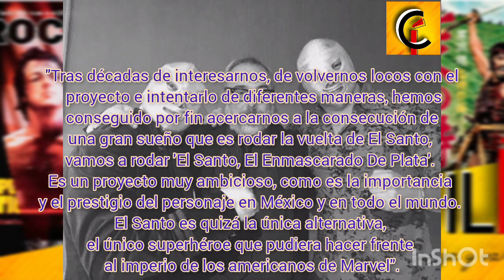Santo El Enmascarado de Plata de Alex de la Iglesia...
El el año 2015 se anunciaba la realización de una película de El Santo icónico luchador mexicano...
El director español Alex De La Iglesia sería el encargado. Que paso con este ambicioso proyecto??